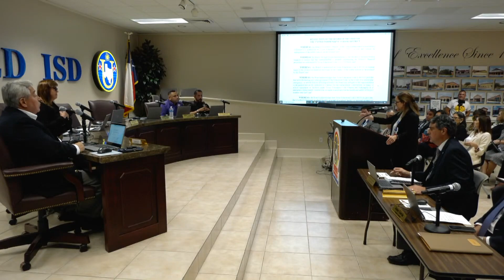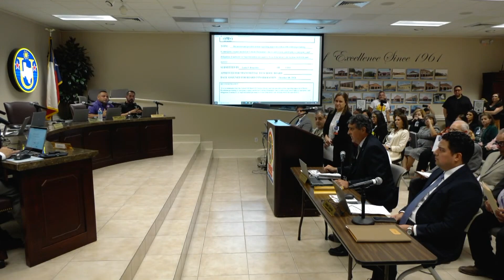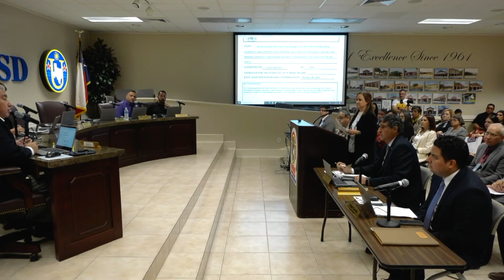Special Called Meeting - October 8, 2024